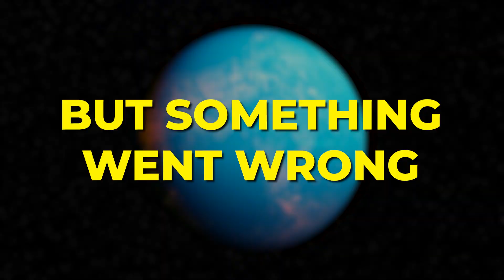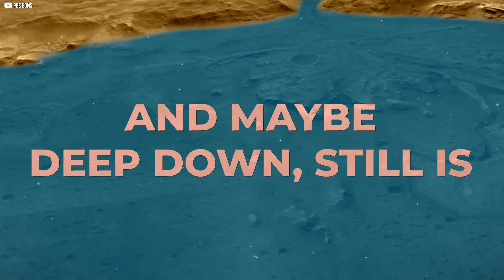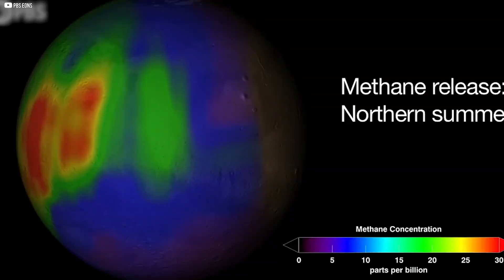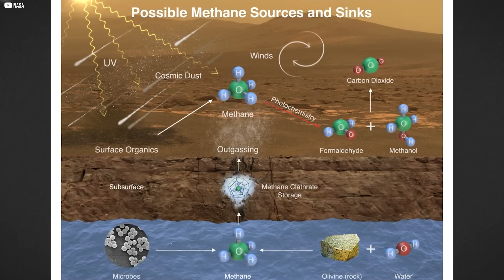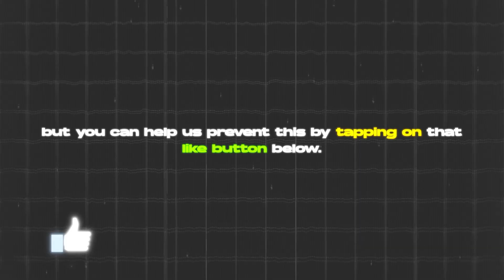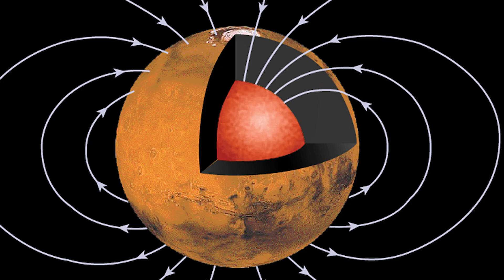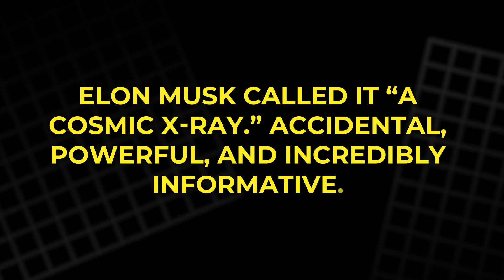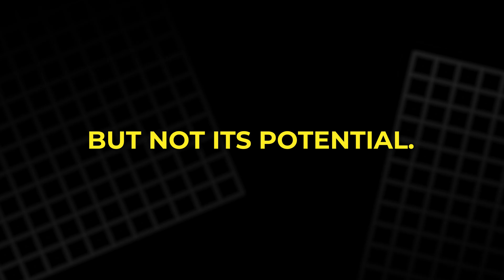Elon Musk’s Mission to Mars Just Got a Major Boost from NASA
This might be the most overlooked truth in our solar system. Mars, long seen as a dead, silent wasteland, is revealing secrets that challenge everything we thought we knew. NASA's latest discoveries—liquid saltwater flows, possible subglacial lakes, and seismic waves rippling through the crust—suggest the red planet isn’t so lifeless after all. Elon Musk sees it not just as a goal, but as a future home. These findings raise new questions: Could Mars still hold life beneath its surface? Could it support us? What’s buried under its dust may reshape the next chapter of human exploration—and our place in the cosmos.